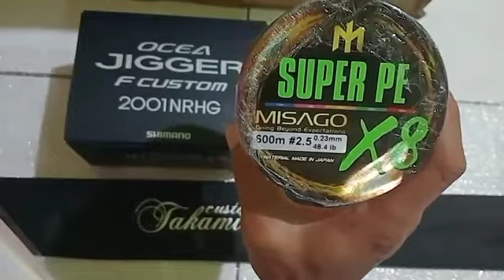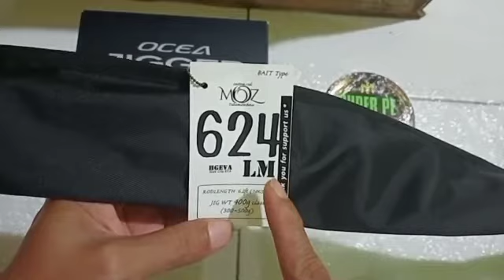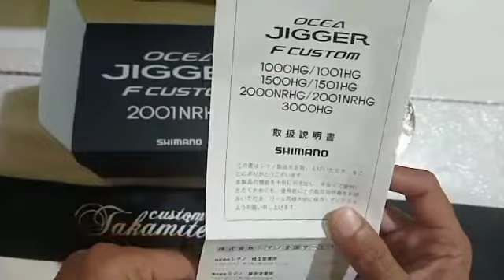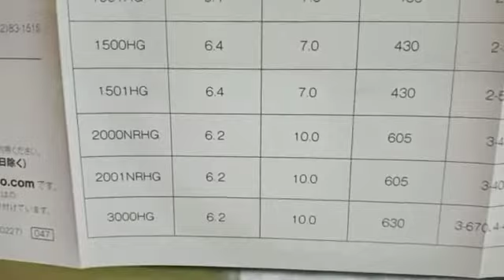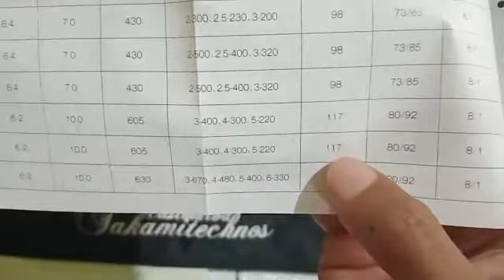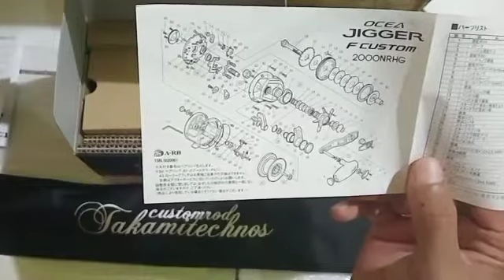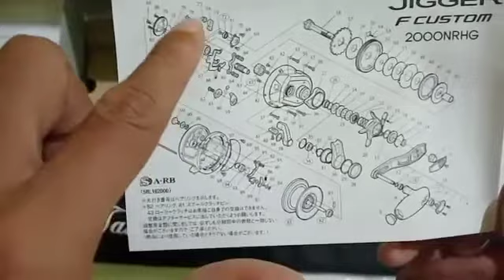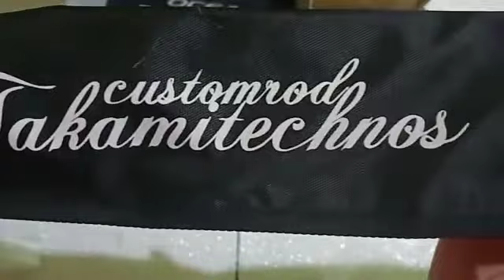ROD TAKAMITECHNOS MOZ 624 LM || REEL SHIMANO OCEA JIGGER F CUSTOM 2001NRHG || VIDEO 25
assalamualaikum
gaess video. kali ini hanya review tackle set baru, karena cuaca angin timur yang lagi puncaknya saya mencoba mereview set tackel untuk jigging ikan besar, semoga apa yang kami sampaikan cukup jelas dan apabila ada yang mau ditanyakan silahkan disampaikan di kolom komentar.
wassalamu'alaikum 🙏🏻